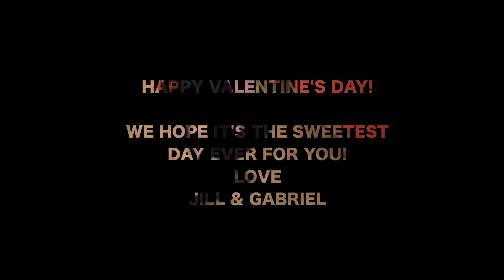ROCKET FIZZ VALENTINE WITH GABRIEL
Happy Valentine's Day from Gabriel Gocobachi and Jill Gatsby

I took Gabriel to the Rocket Fizz Candy Store to get whatever he wanted.  He drank the sugar and wait till you see what happens!  Boy can this kid dance like Fred Estaire and the Nicholas Brothers!  I think the Tuxedo helps since the whole production, but in any case, this one's for all you sweet teeth out there!  Love and Hugs to All!